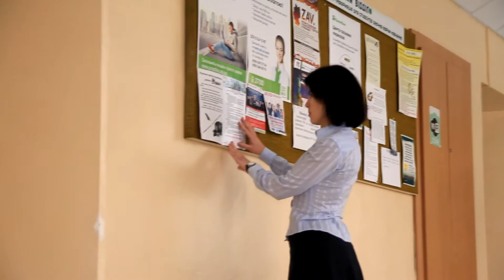Кращий молодий науковець 2016 м. Полтави